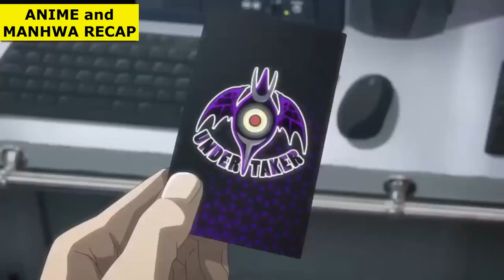Aqua Angel Blows A Huge Bubble To Cover The Whole Tokyo City Recap Part 1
✅Enjoy This Anime Recap Video✅

✅Like the Video and Support Us!

✅Anime or Manhwa Recap Video Title: Aqua Angel Blows A Huge Bubble To Cover The Whole Tokyo City Recap Part 1
✅Anime or Manhwa Title: Bubble Movie

✅Video Chapters:
00:00 - Start of the Anime Recap
00:25 - Bubble Movie recap
07:49 - Anime Recap Ending